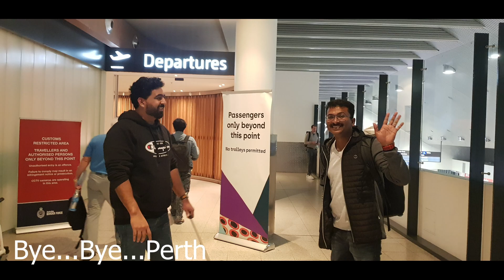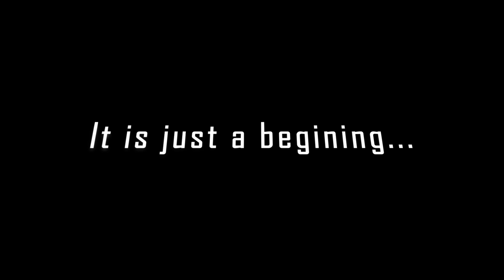Bangkok Diaries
Created this video to document the Boys' (Dads') trip to Bangkok among four friends for the memory of the trip!